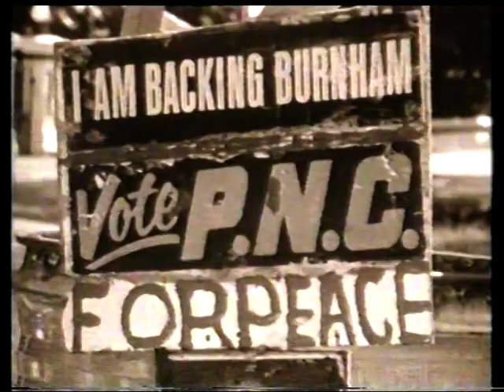Redemption Song Episode 5:Worlds Apart (part B)